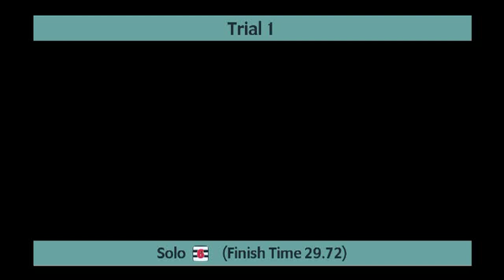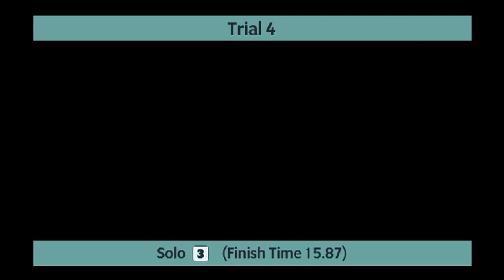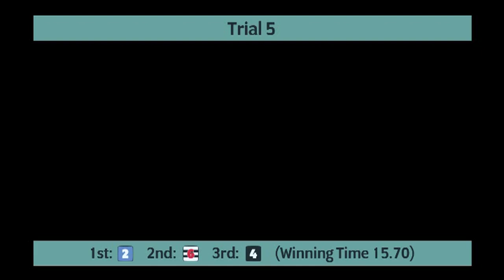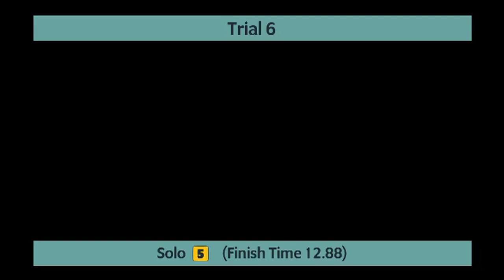Monmore Greyhounds Trials on 19th September 2024